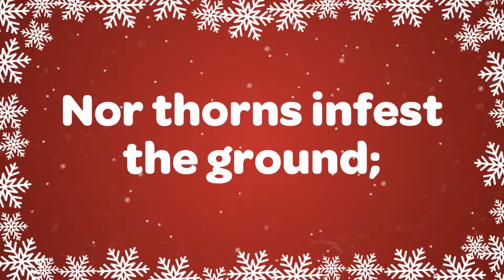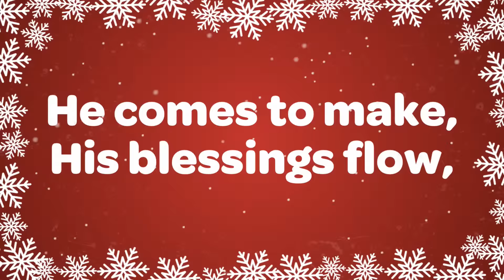Joy to the World Christmas Carol with Lyrics Love to Sing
Joy to the World Christmas carol with lyrics is a beautiful Christmas song sung by our choir. Great for concerts, performances, choirs, church and filling your home with the joy of Christmas. We really appreciate you being part of our Christmas family

Feel the Christmas JOY with Christmas Songs and Carols

Joy to the Earth! The Saviour reigns

No more let sins and sorrow grow